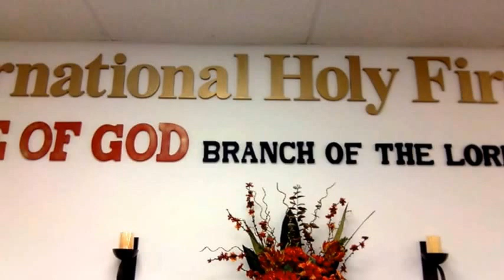Are we the wise or foolish virgins? It is not just about rapture.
Fire of God Church
Pastor Steve Yong Kim